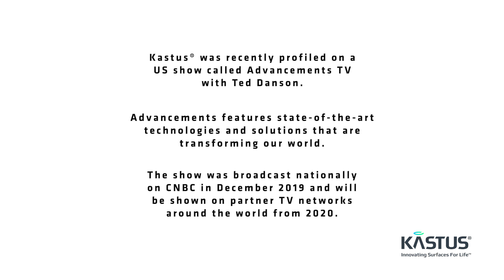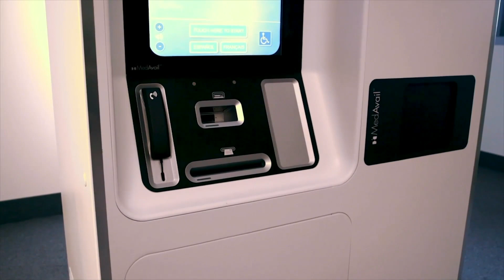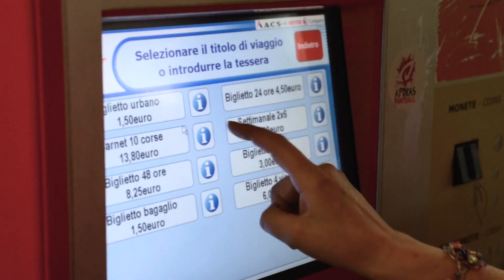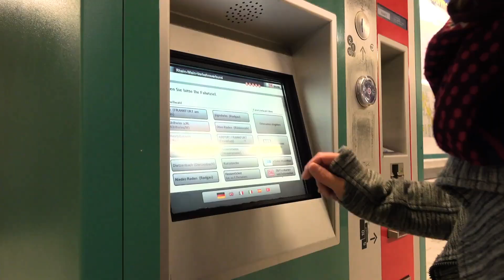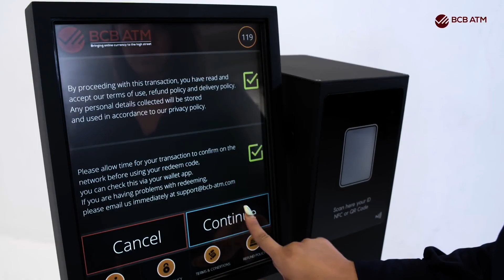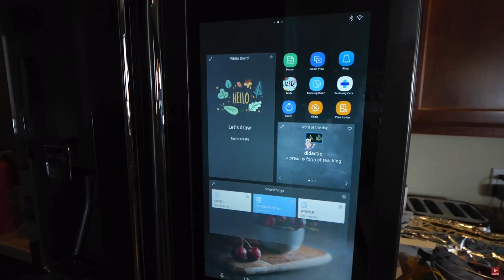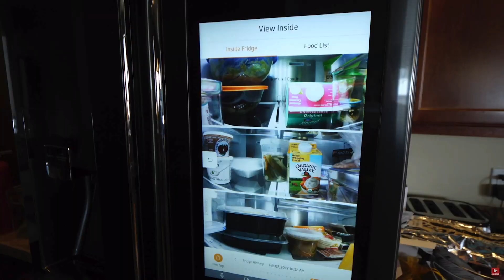Kastus® 24/7 Antibacterial & Antiviral coating technology. The Advancements TV Series. Ted Danson.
Discover more about Kastus' patented always on Antimicrobial surface technology and how it can help protect the essential touchscreen devices and screens we use in our everyday lives. From shared kiosks, to screen protectors to personal devices such as mobile phones and tablets. This Advancements TV show feature, hosted by Ted Danson, was broadcast on US national TV (CNBC) and on partner networks around the world.